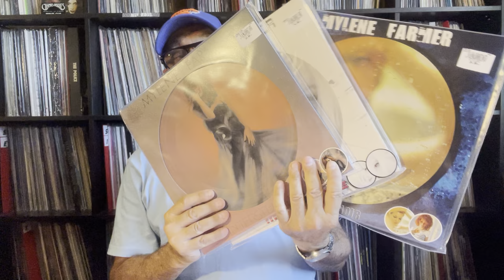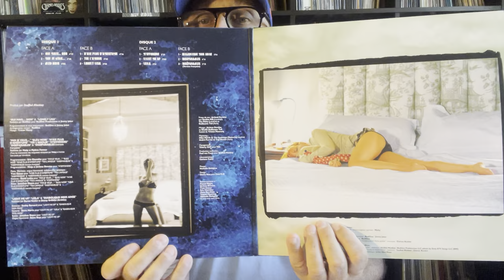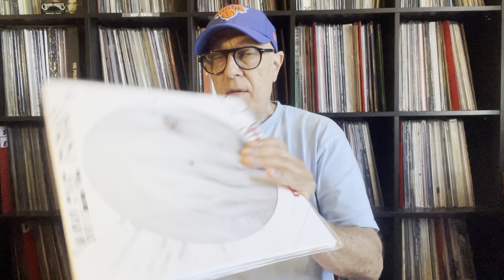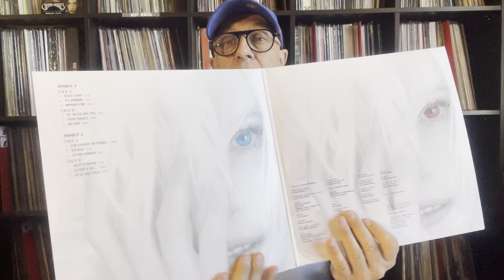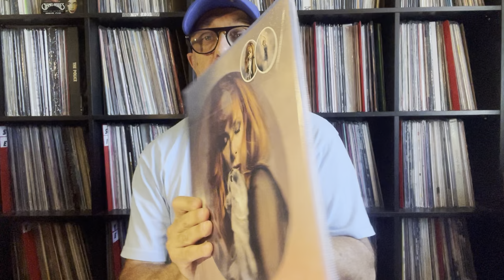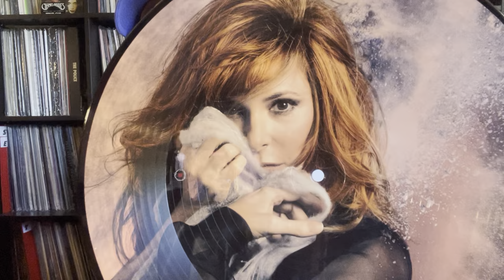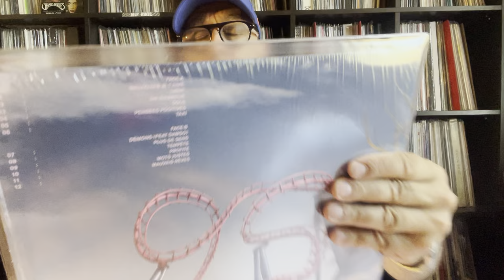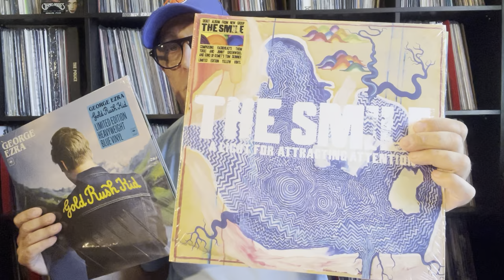Mylène Farmer & Angèle Picture Discs Unboxing Juillet 2022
1/ Bleu Noir Picture Disc - Mylène Farmer - Vinyle album 2LP 2010 RE 2022
2/ Monkey Me Picture Disc - Mylène Farmer -Vinyle album 2LP 2012 RE 2022
3/ Mylène Farmer – Interstellaires 2015 Stuffed Monkey – 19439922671
2LP, Album, Picture Disc, Reissue France Jul 1, 2022
4/ Angèle – Nonante-Cinq 2021 Angèle VL Records – 3896639 LP, Album, Limited Edition, Picture Disc, Reissue France Jun 17, 2022